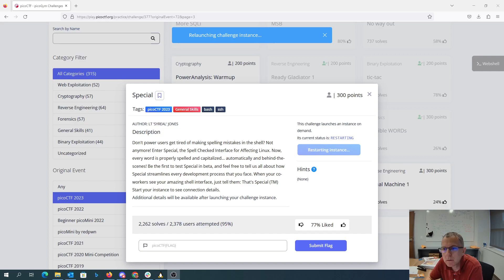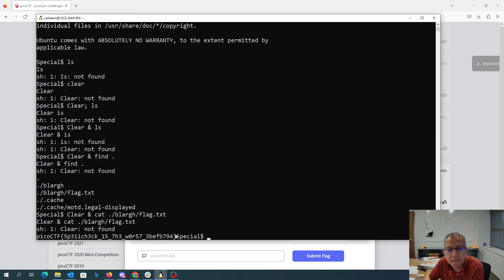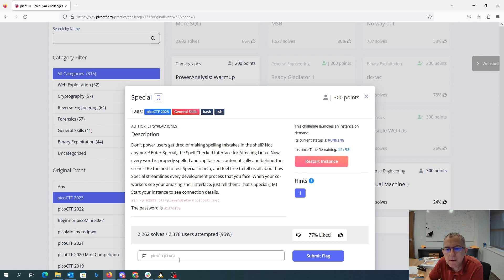picoCTF 2023 Special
Weird bash shell capitalizes the first thing you type and spellchecks some of the rest. Using & to separate shell commands, find gives me the name of the flag file and cat lets me see its contents.